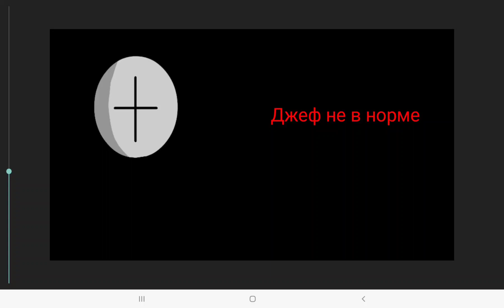Скриншоты из Все против одного 4